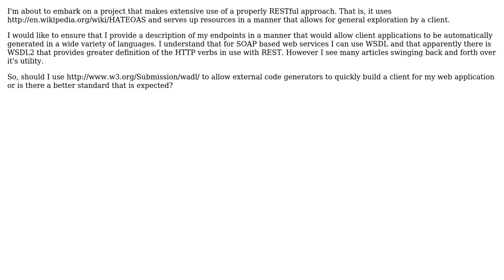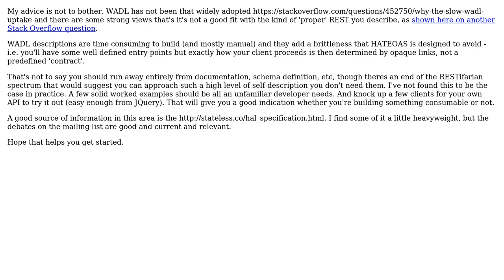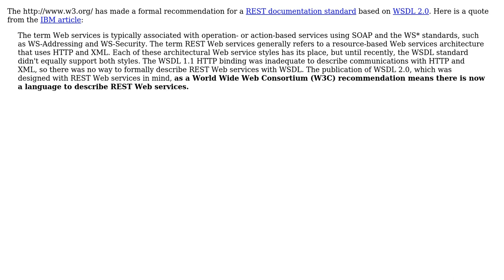Software Engineering: Should I use WADL to describe my RESTful API? (3 Solutions!!)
Software Engineering: Should I use WADL to describe my RESTful API?

With thanks & praise to God, and with thanks to the many people who have made this project possible! | Content (except music & images) licensed under CC BY-SA | Music | Images & others | With thanks to user Julian Browne user Gary Rowe user Donal Fellows user chaotic3quilibrium and the Stack Exchange Network Trademarks are property of their respective owners. You are responsible for your own actions.